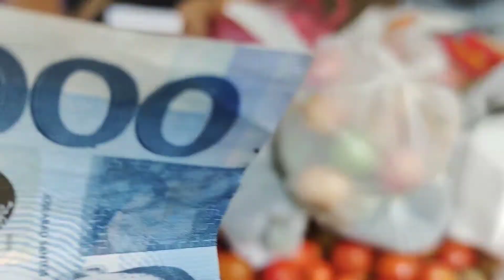The Landfill Garden of Sipalay!bye Sipalay see you again...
Yapang Adventure's Official Youtube Channel

I'm from City of Smiles, Bacolod City.

Let's Enjoy and Be Positive!